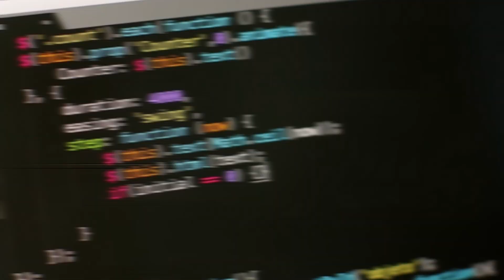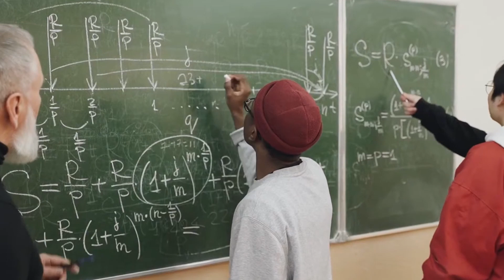The Dark Side Of 2B2T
It's no secret that 2B2T is home to some of the most toxic Minecraft players in the world but did this organization take it to far? Find out in this video where I will give you the facts on one of 2B2T's darkest exploits

If you guys have any suggestions for future videos or if you just want to say anything at all, I will respond to as many comments as I can in the comment section.

Music I used:
(Operation Chimera Theme  by Rainbow 6 Team)
(Fazbear Hills by FNAF World)
(Don't Open The Door by FNAF World)
(Impa's Fate by The Legend of Zelda)